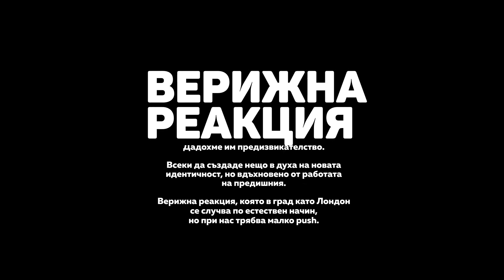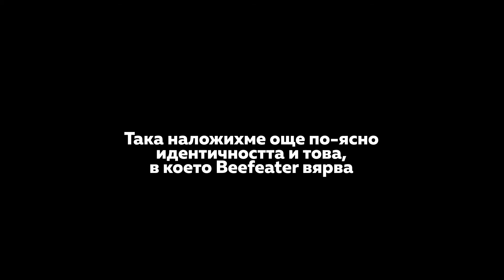TheBigBeefeaterChallenge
СОЦИАЛНИ МЕДИИ
The Big Beefeater Challenge
Рекламодател: Перно Рикар България
Агенция: Tribal Worldwide София